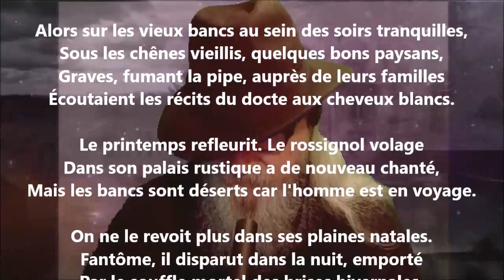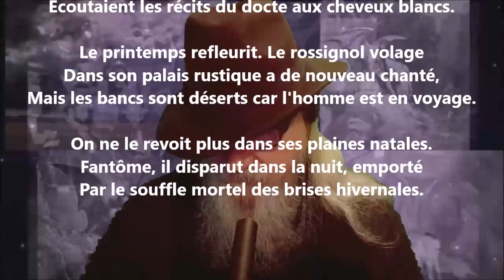Le voyageur - Émile Nelligan lu par Yvon Jean